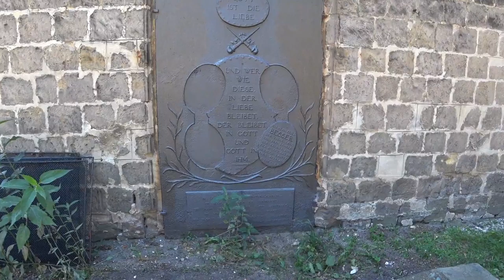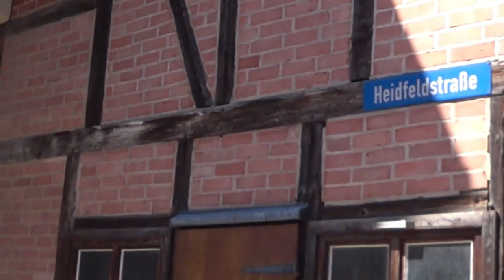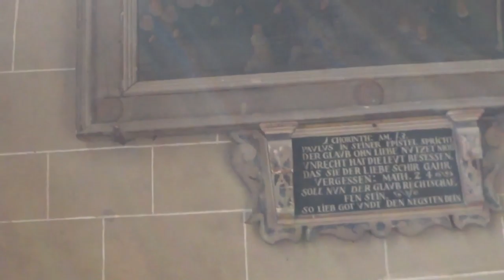Исследование ДРЕВНЕГО городка Кведлинбург Германия